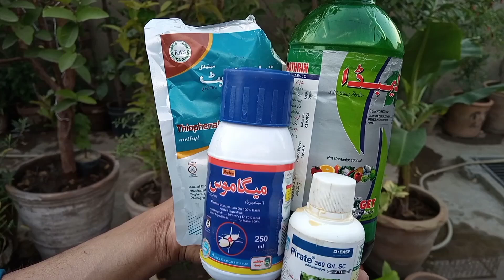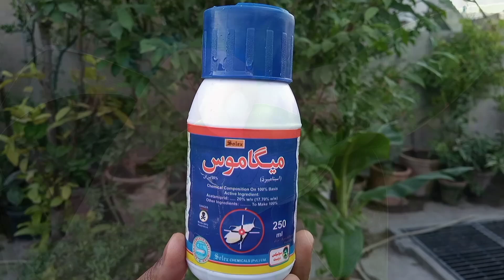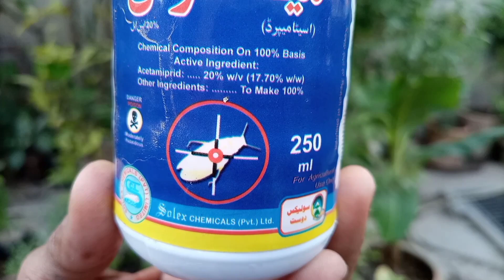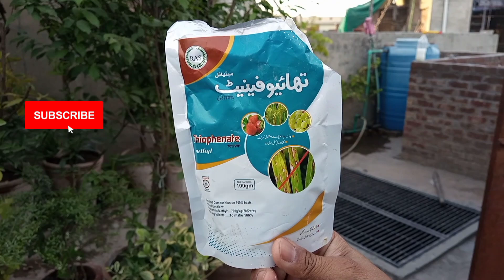Spray For All Plant Diseases | پودوں کی تمام بیماریوں کے لیے سپرے کریں۔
homemade bug spray
homemade insect spray
homemade pesticide for plants
homemade insect repellent
bug spray
plant insect repellent homemade
homemade insect repellent spray
easy homemade insect spray
best homemade bug spray recipe
how to make a homemade insect killer
homemade bug spray for plants
homemade vegetable plant spray urdu hindi
homemade bug spray for indoor plants
natural soap insect spray plants
homemade pesticide
spre plant diseases
plant diseases
plants diseases
choktra plant at home fertilizer
plants disease
plants diseases control
plants disease diagnose
plants spray
disease chilli pest and diseases
hibiscus plant care
dhan me last spre
cucumber pest and disease
okra pest and disease management
plants care
tamater me pahla spre
cardiovascular disease
plants protection
urea ka spray
alzheimer’s disease
neem leaves for plants
chilli plant
plant growth dhan me 130045 ka spre
gardening with jamshed khan
plant diseases and treatment
plant diseases
plant disease and control measures
mango diseases and treatment
plant disease management
plants diseases trdiseases
onion diseases and treatment
plant disease
cucumber disease and treatment
nutrient deficiency diseases and symptoms in plants
green bean plant diseases
rose diseases treatment
mango disease treatment
control of plant diseases
pine disease treatment
beans diseases and control

plants_ disease_treatment
plants_ diseases_ control